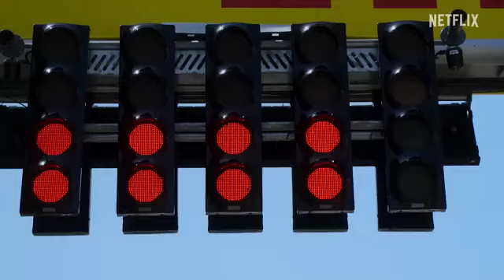Formula 1: Drive to Survive - Season 5 | Official Trailer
Formula 1: Drive to Survive returns to Netflix for Season 5. Offering unprecedented access, this season will once again take fans behind the scenes, to witness first-hand how the drivers and teams prepare to battle it out for victory in one of the sport’s most dramatic seasons to date.

Formula 1: Drive to Survive - Season 5 | Official Trailer | Netflix

Formula 1's teams have rebuilt their vehicles from the ground up for a thrilling 2022 season, and this year's championships are anyone's to win.